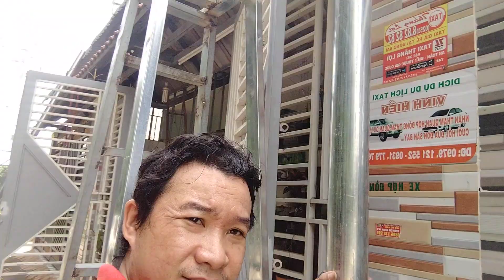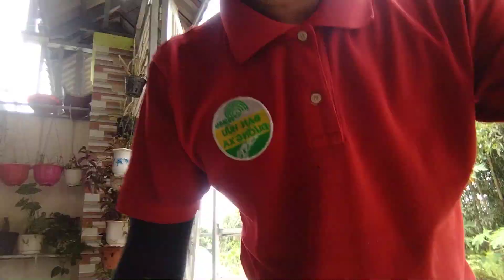Dựng mái hiên che nắng để ĐỘ xe